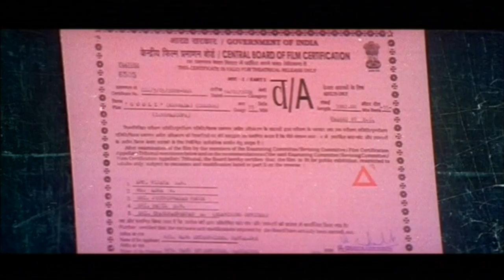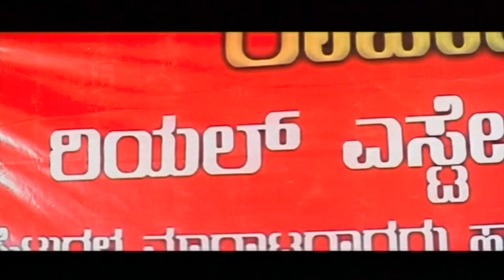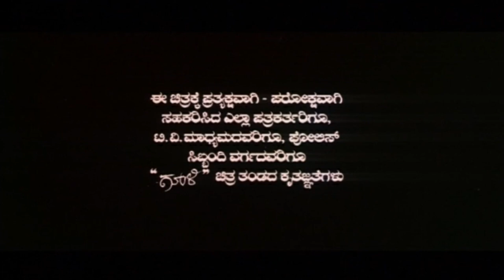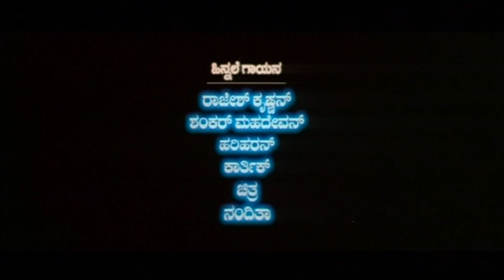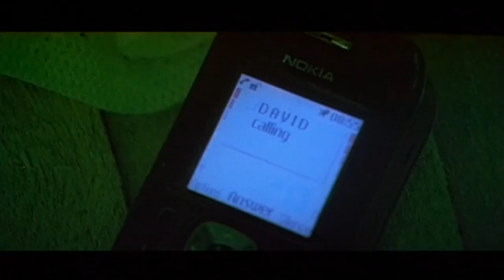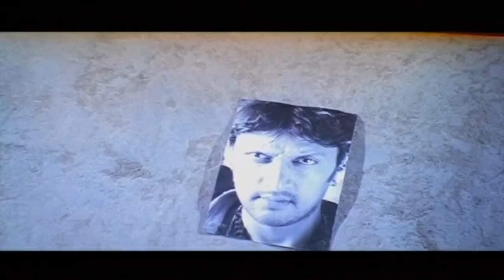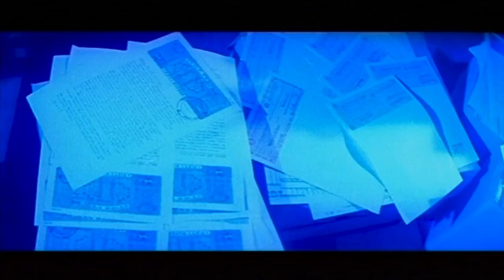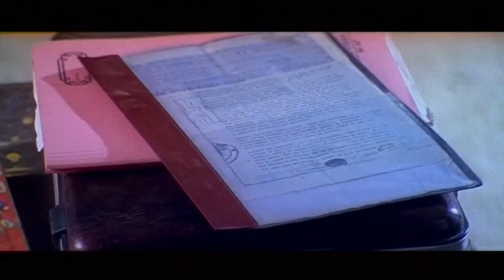ಗೂಲಿ ಕನ್ನಡ ಚಲನಚಿತ್ರ ಭಾಗ 1 | Police Officer Tell Sudeep Kiccha's Story | Gooli Kannada Movie Part 1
Kannada Movie - Gooli is a 2008 Indian Kannada-language action film, directed by P. Sathya. It stars Sudeep, Mamta Mohandas in lead roles.
Release date: 21 March 2008 (India)
Director: P. N. Sathya
Music director: J. Anoop Seelin
Producer: Ramu